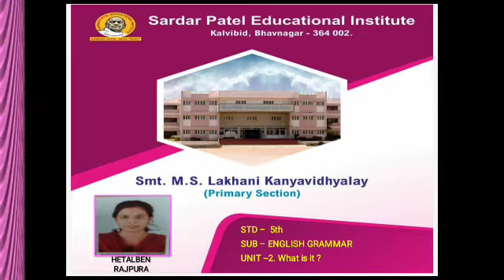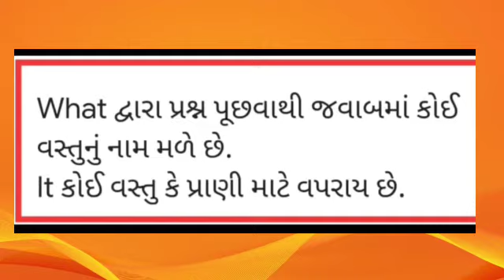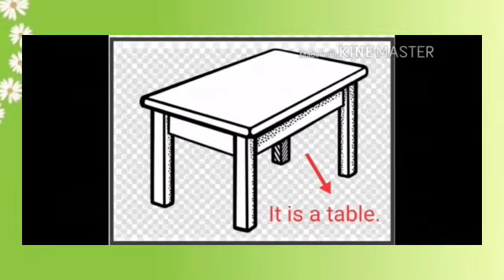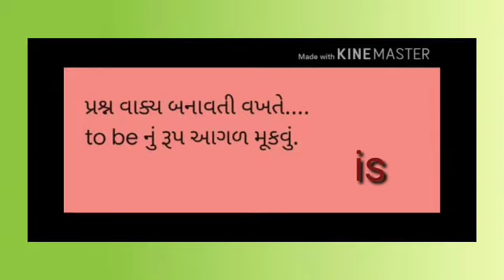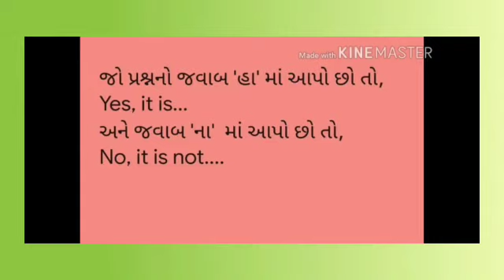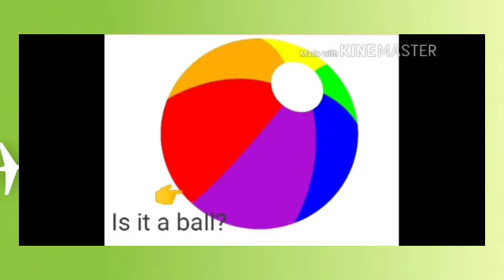MSLP STD - 5 SUBJECT ENGLISH UNIT - 2 WHAT IS IT ?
HETALBEN RAJPURA (ENGLISH TEACHER)